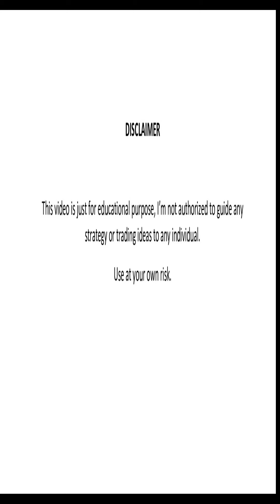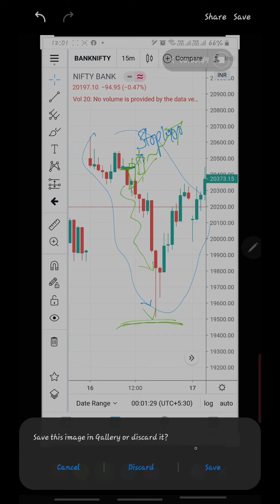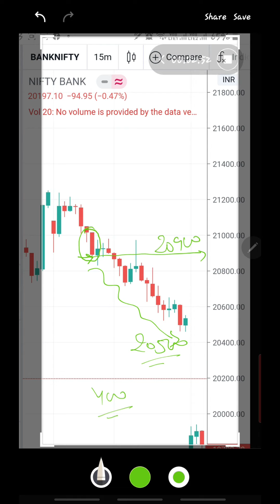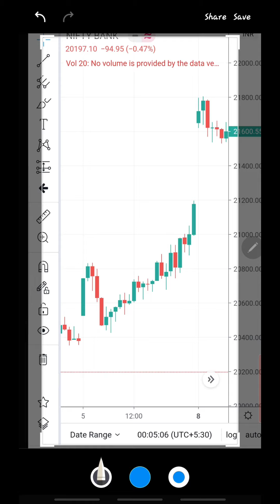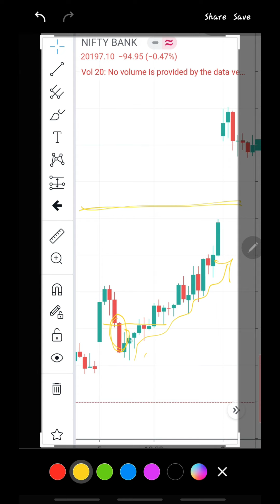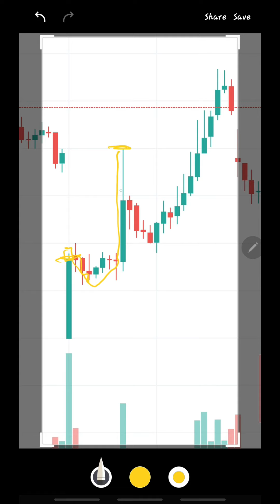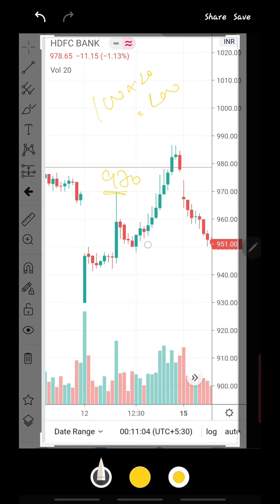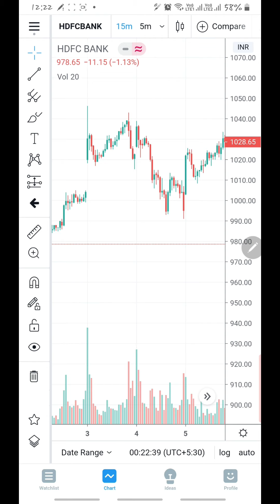Trade setup on MARUBOZU candle | Practically explained | Technical Analysis - VERTICAL VIEW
In this video i've practically explained MARUBOZU candle effect on chart.